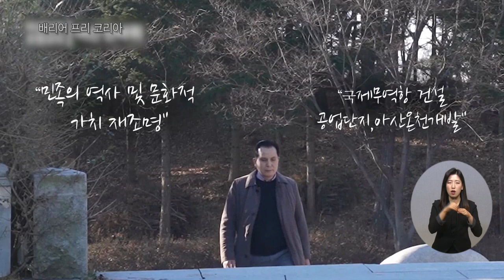[복지TV] 배리어 프리 코리아 10회 요양병원 조원규 회장편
10회 : 충남방송 제작 조원규회장편